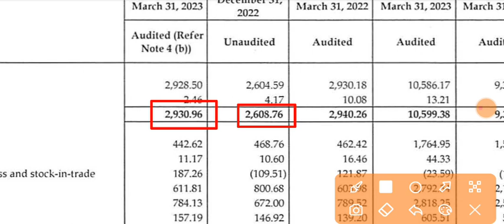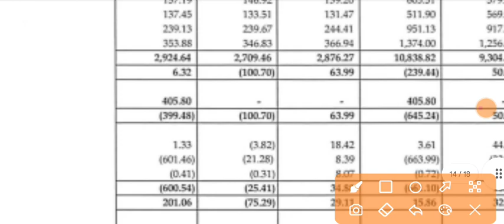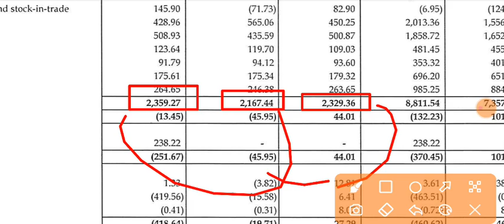Nuvoco Vistas Q4 Results 🔴 Nuvoco Vistas Results 🔴 Nuvoco Vistas Share Latest News 🔴 Nuvoco Share